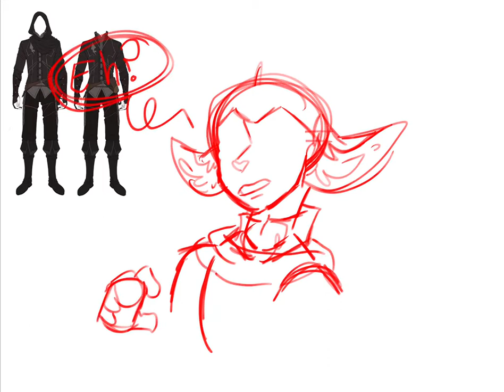Castor // speed paint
{ CASTOR DOES NOT BELONG TO ME. }

Art trade with a friend.